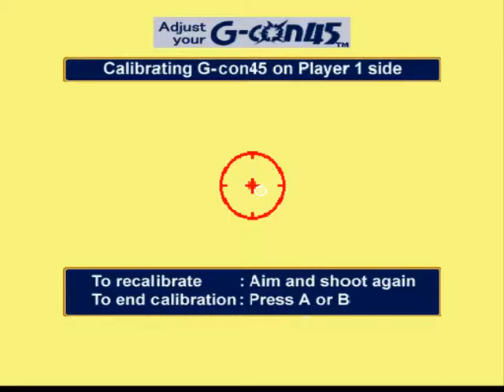Ghoul Panic Part 0: Testing out the guns